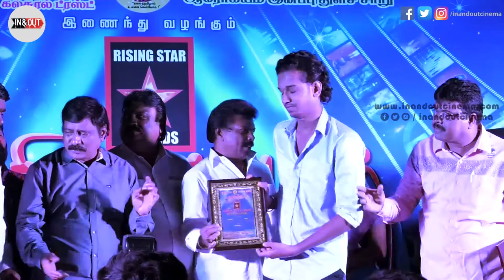Rising Star Awards 2017 | Perarasu | Power Star Srinivasan | R.V Udaya Kumar | Jaguar Thangam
Watch Rising Star Award Function